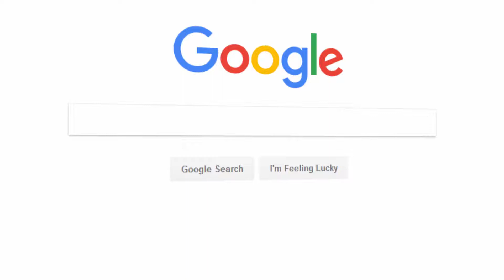Train vs. Black Hole! Who Wins?!? | ROBLOX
♬Music Used♬
  ♪Timmy Trumpet & Savage - Freaks

❂Programs Used❂
   ☢Camtasia Studio 8
   ☢Blender
   ☢PAINT.NET
   ☢Fraps
   ☢ROBLOX
   ☢ROBLOX Studio